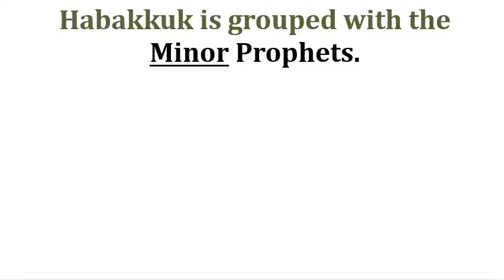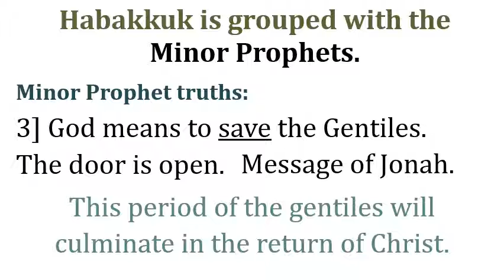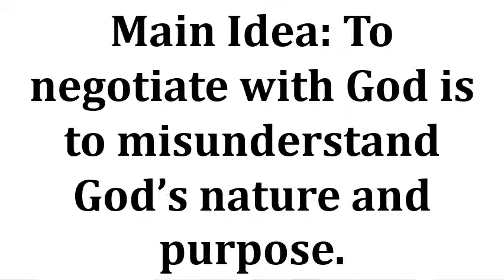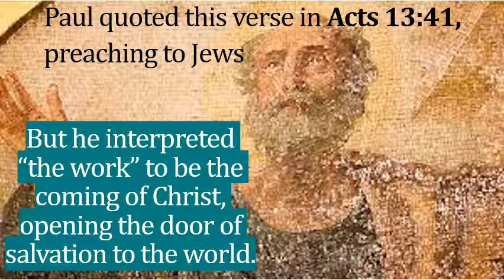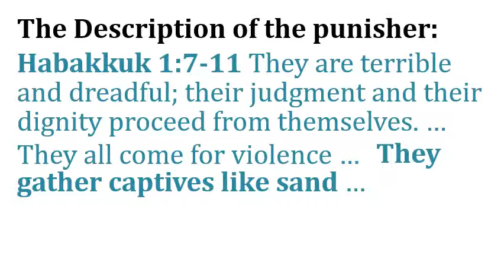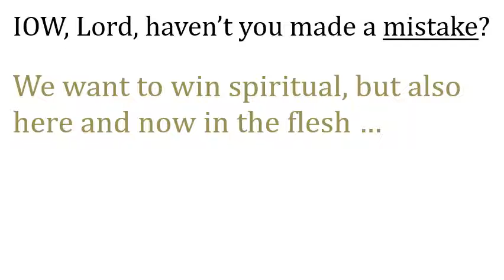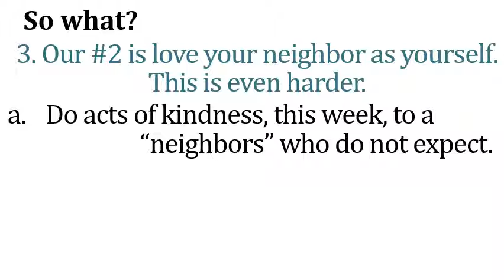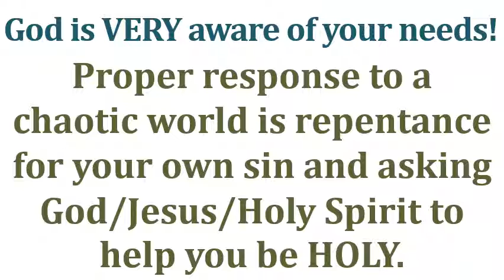Negotiating With God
Pastor Rex continues his sermon series from the book of Habakkuk with a message on our tendency to try to negotiate with God. The central message is to try negotiate with God is to misunderstand God’s nature and purpose.  The proper response to a chaotic world is repentance for your own sin and asking God/Jesus/Holy Spirit to help you be HOLY.